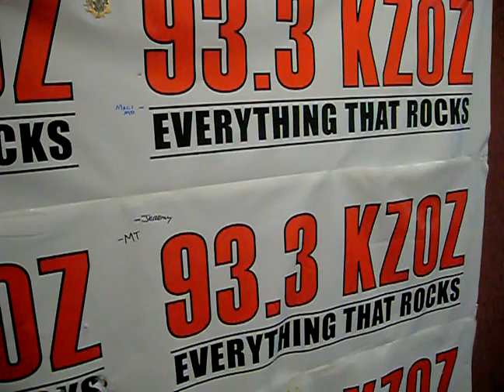KZOZ-- Rad Girl Darling Clementine almost vomits when the oysters come rolling in